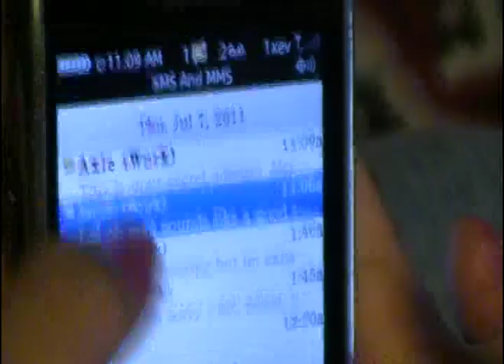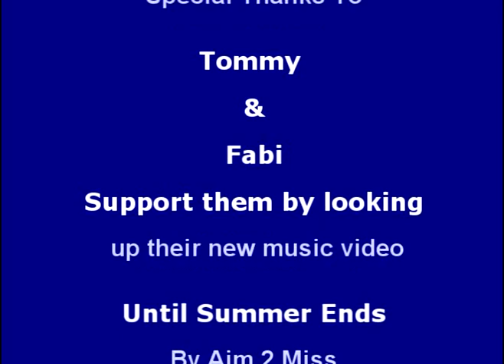Invisible by Axel Grave | Official Music Video | 3D Productions Rap Hip Hop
Here is the new special effects version of invisible by axel grave. Special thanks to Fabiola Navarro and Tom Major from the ban Aim 2 Miss for their acting parts in this video. Check out their page and their new music video here